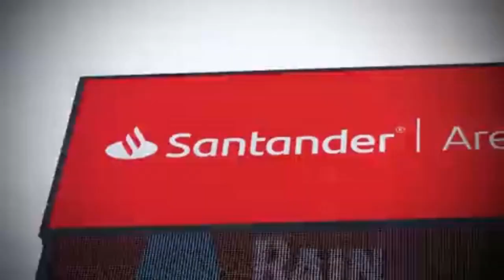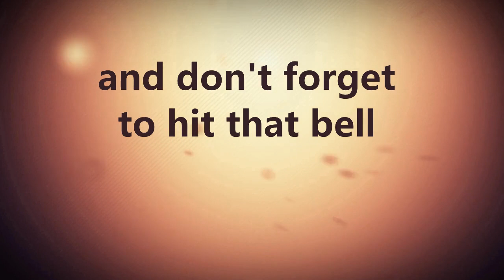Flyers Pregame Report Flyers Leafs